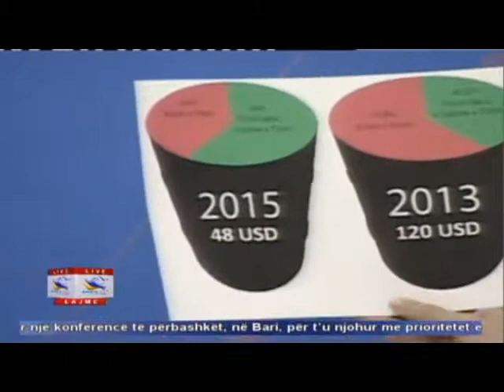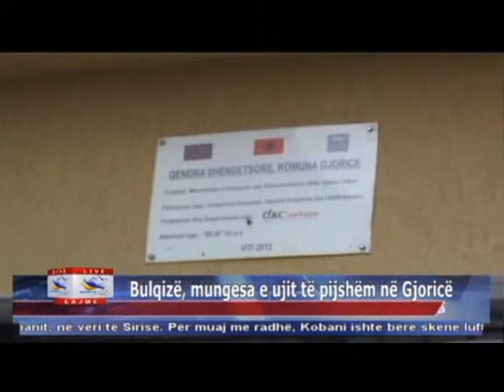27 01 2015 Edicioni i Lajmeve